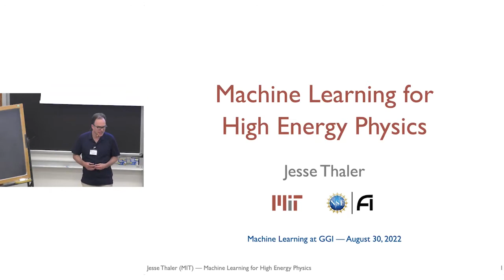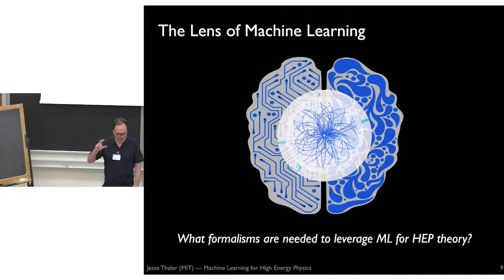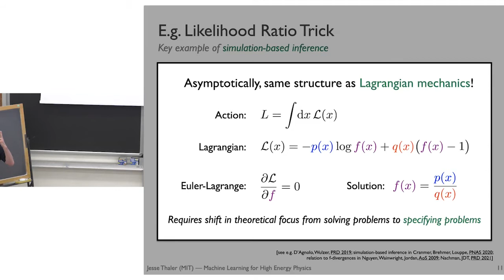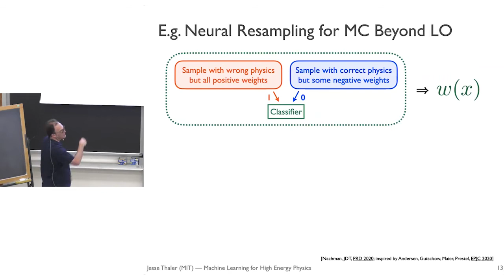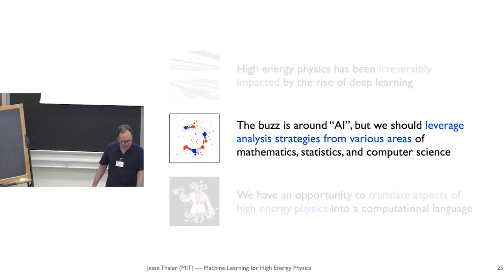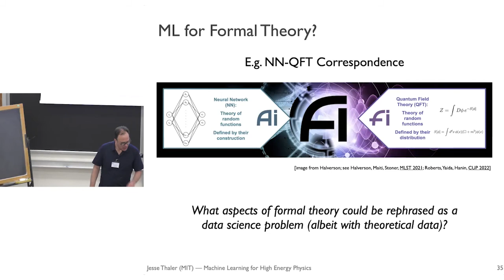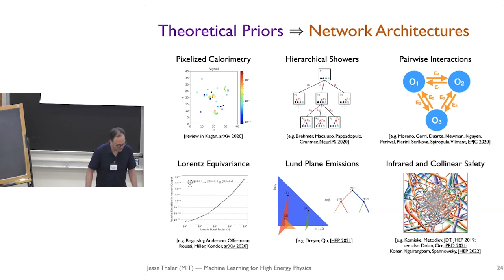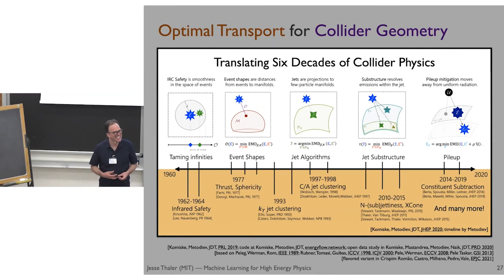Jesse Thaler (MIT) : "Machine learning for HEP "